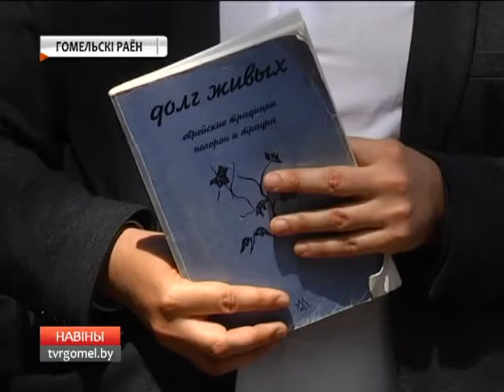Перезахоронение освободителей Гомельщины, погибших 74 года назад